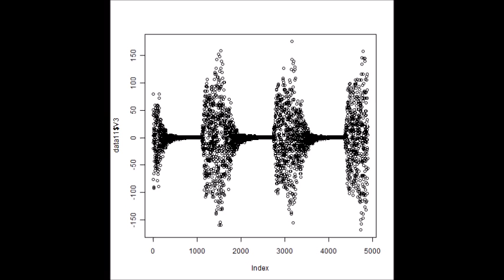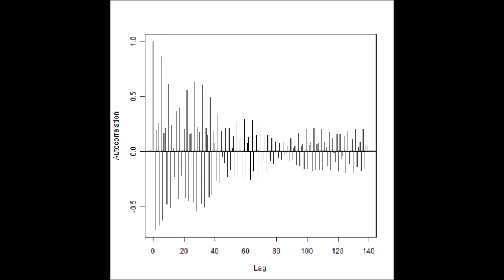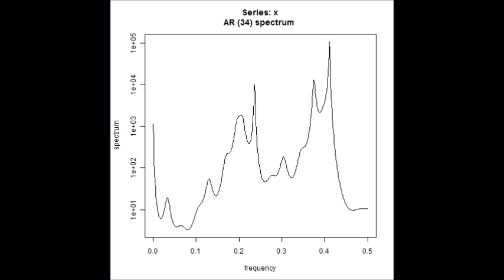スライドショー 超音波データ‹測定・解析›（超音波テスター） ultrasonic-labo